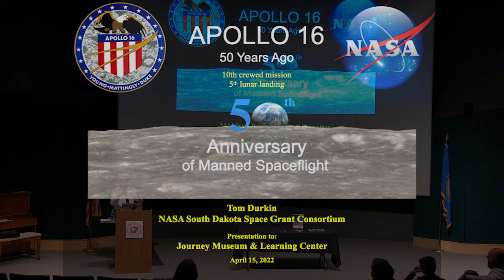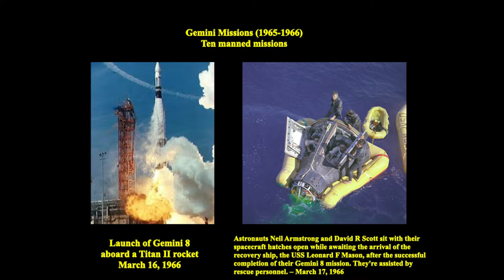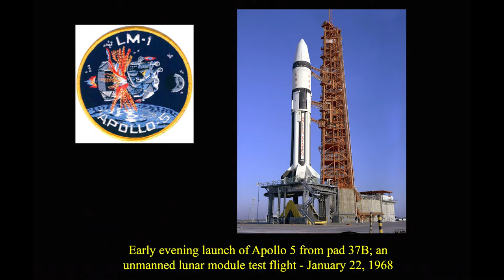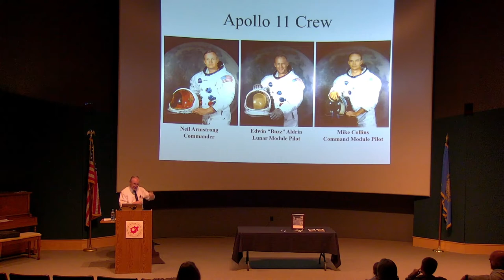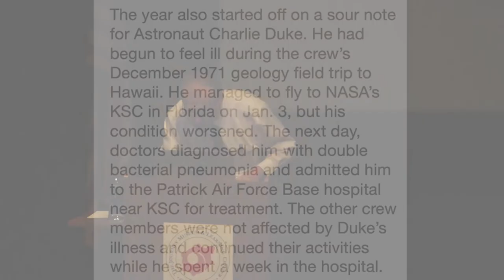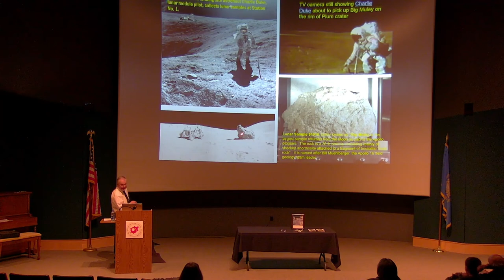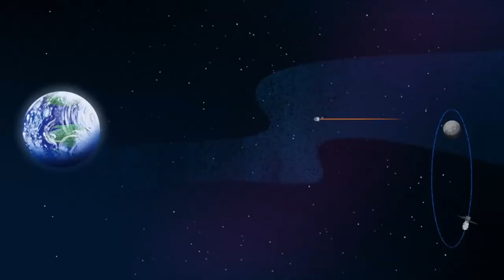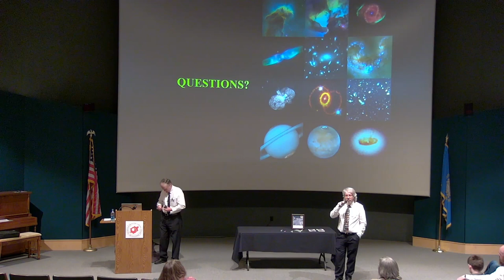Journey Museum Apollo 16 Talk